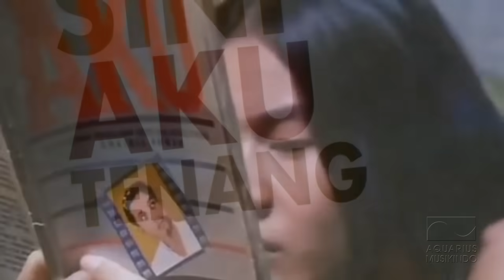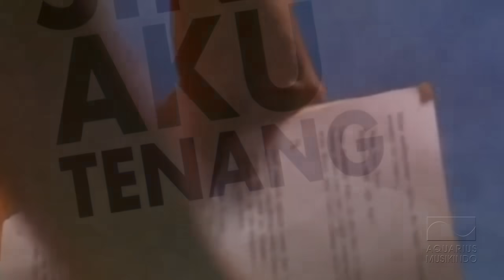Melly Goeslaw - Denting (OST. Ada Apa Dengan Cinta) | Official Lyric Video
Melly Goeslaw - Denting (OST. Ada Apa Dengan Cinta)
Composed: Melly Goeslaw
Album: OST. Ada Apa Dengan Cinta (2002)
Publisher: PT. Aquarius Pustaka Musik
Label: PT Aquarius Musikindo